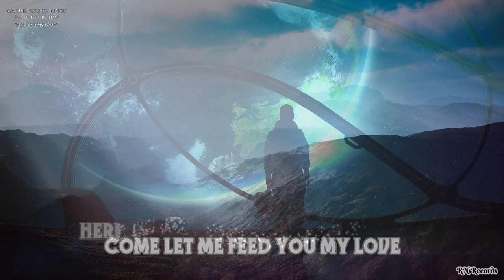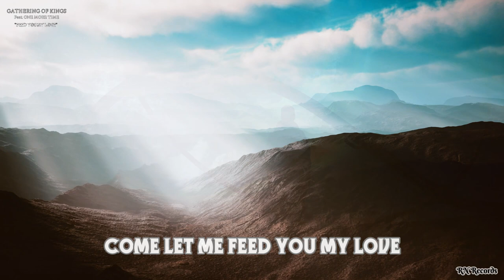GATHERING OF KINGS - Feed You My Love (feat. ONE MORE TIME) (Official Lyric Video)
Nanne Grönvall, Maria Rådsten and Peter Grönvall's legendary pop band ONE MORE TIME features on the song "Feed You My Love" from the new GATHERING OF KINGS album "Enigmatic". The album was released on July 29th, 2022 via RN Records.

Line-up "Feed You My Love"

Lead vocals: Jonny Lindkvist, Nanne Grönvall, Maria Rådsten
Lead & Rhythm guitar: Victor Olsson
Bass: Mikael Planefeldt
Drums: Efraim Larsson
Keyboards: Peter Grönvall
Backing vocals: Victor Olsson, Maria Rådsten & Theresia Svensson

One More Times first single Highland, 1992, hit the charts all around in Europe. In 1995 they composed a song for the Swedish Melodifestivalen, “Det Vackraste” that won a grammy for best song of the year, and in 1996 they won the Swedish Melodifestivalen and represented Sweden in the Eurovision Song Contest with their song “Den Vilda”, which ended in 3rd place.

Enigmatic was mixed and mastered by award-winning producer Thomas "Plec" Johansson in Skövde, Sweden with Ron Dahlgren, Nina Dahlgren and Victor Olsson as executive producers. The songs was written and produced by Victor Olsson. Drums were recorded at Nordic Sound Lab in Skara by Mikko Viitala and Victor Olsson. The cover artwork was created by Markus Vesper, who also handled the art on the previous two albums.

Gathering Of Kings are the successful project built by Ron & Nina Dahlgren, bringing together top musicians from the current hard rock scene in Sweden. The idea was to create an AOR/Melodic Hard Rock project/band like Tom Galley's Phenomena or even Tobias Sammet's Avantasia, with multiple vocalists and instrumentalists. Victor Olsson quickly became the main songwriter.

The superlatives have hailed over Gathering Of Kings, which takes you straight back to the golden age of 80's melodic hard rock and it is without a doubt one of the hottest acts in Sweden, now with two critically acclaimed records released. The third album, "Enigmatic" will be released July 29th via RN Records..

After the debut album "First Mission", Ron & Nina remodelled Gathering Of Kings from being a project to becoming a band with permanent members.

 "Enigmatic" Track listing:

 01. Galacticus
 02. Vagabond Rise
 03. Here Be Dragons
 04. Firefly
 05. How The Mighty Have Fallen
 06. A Rainbow And A Star
 07. The Prophecy
 08. Feed You My Love (feat. One More Time)
 09. Clone Trooper
 10. Long Kiss Goodnight
 11. New Life
 12. Lionheart
 13. Fool's Cabaret (CD Bonus Track)

 Musicians:

 Jonny Lindkvist - Vocals
 Rick Altzi - Vocals
 Apollo Papathanasio - Vocals
 Tobias Jansson - Vocals
 Alexander Frisborg - Vocals
 Victor Olsson - Guitar
 Magnus Mild - Guitar
 Mikael Planefeldt - Bass
 Jonas Källsbäck - Drums
 Efraim Larsson - Drums
 Joel Selsfors - Keyboards

 Special Guests:

 Nanne Grönvall – Vocals on Feed You My Love
 Maria Rådsten – Vocals on Feed You My Love
 Peter Grönvall – Keyboards on Feed You My Love

 Additional backing vocals:
 Theresia Svensson

GATHERING OF KINGS – UPCOMING SHOWS:

28/7 Skogsröjet Festival, Rejmyre, Sweden (Acoustic Set)
29/7 Skogsröjet Festival, Rejmyre, Sweden (Electric Set)
5/8 Time To Rock Festival, Knislinge, Sweden
4/9 Indoor Summer, Hamburg, Germany

Lyric Video by: The Friendly Ranger
Photo Cred (Gathering Of Kings): Effie Trikili
Photo Cred (One More Time): Karin Thörnblom